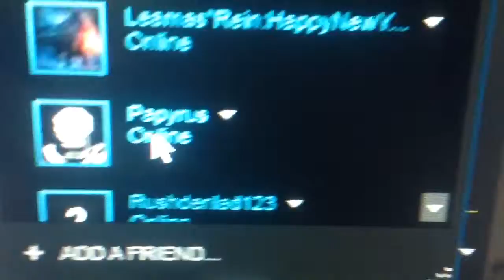PAPYRUS IS MY STEAM FRIEND!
ERH MER GURHD! I wonder if metteton is on here. oh yeh.